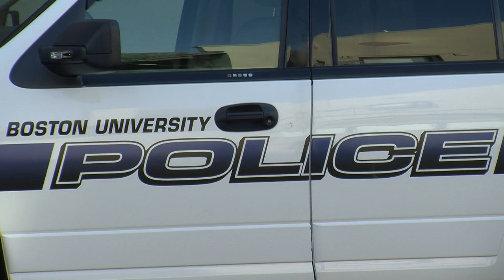Boston University News Service